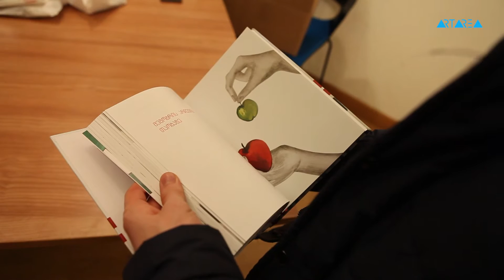სიახლეები - ოტია იოსელიანის წიგნის – "წერილები დაჩის" პრეზენტაცია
“წერილები დაჩის”- ოტია იოსელიანის ახალი  კრებული.  დარდის თაობაზე, ხელის ჩამორთმევის თაობაზე,  ფილოსოფიურ თუ ყოფით პრობლემებზე 100 მდე წერილი,   როგორც დამოუკიდებელი გამოცემა,  პირველად დაიბეჭდა.  წიგნის პრეზენტაციის პარალელურად, რომელიც თიბისი გალერეაში შედგა,  წიგნში შესული,  80-მდე ილუსტრაცია გამოიფინა